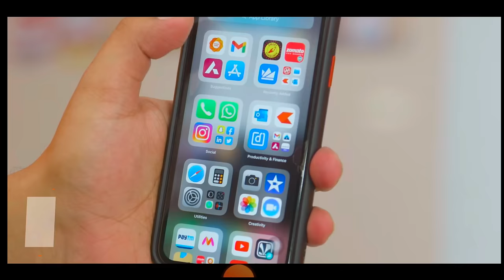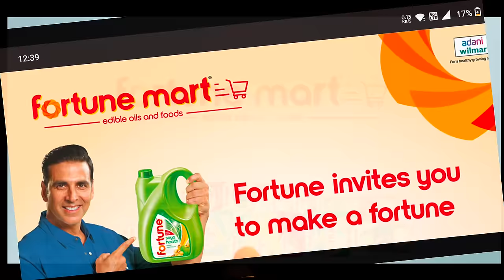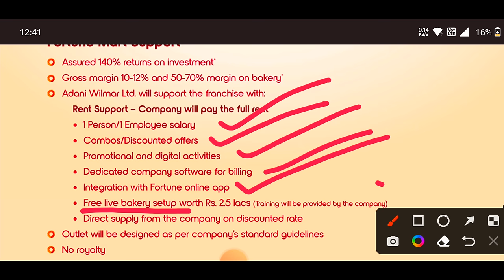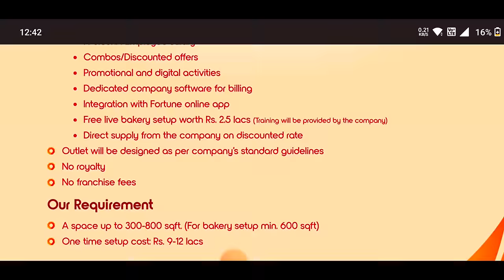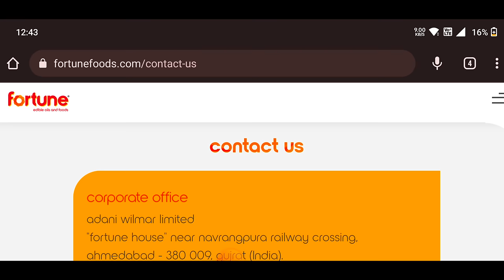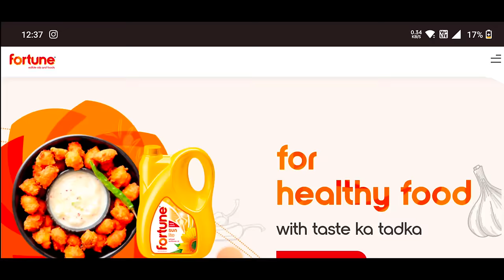Best Franchise 2022 | Zero franchise fee | No royalty fee | 140% return | Adani company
( SOCIAL MEDIA )